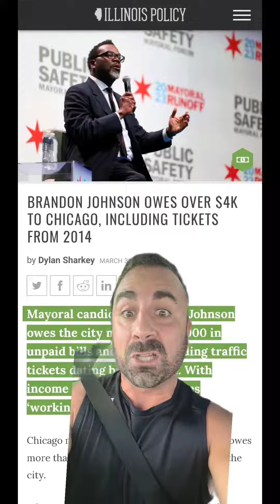Chicago Doing Descrim to Fight Descrim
LL Uncool Johnson 2.0 is really showing up for the city while simultaneously setting a lower and lower standard for residents based on birth attributes.

Two wrongs make a right in the windy city I guess. Lotssss of laughs. This should bode well for growing businesses and help the city heal. Great job.